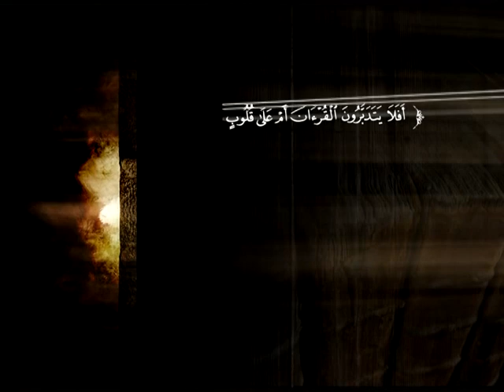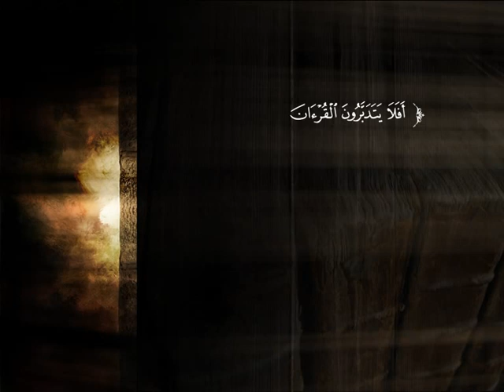تفسير سورة الحجرات من الآية 1 إلى الآية 8 | د. محمد بن عبد الله الربيعة